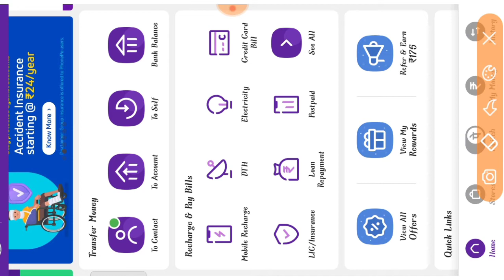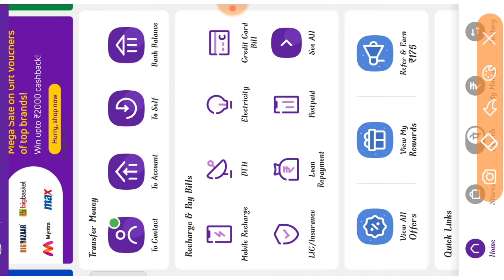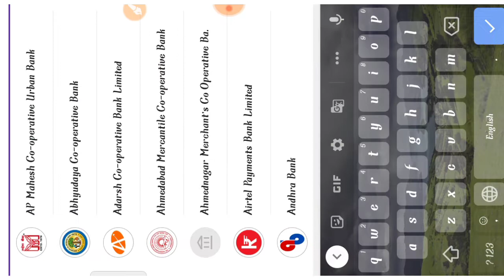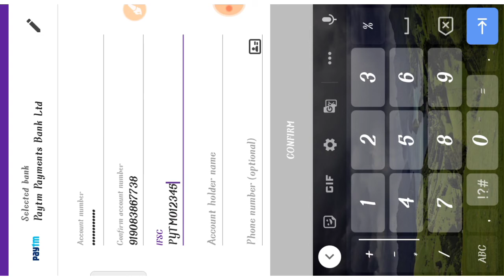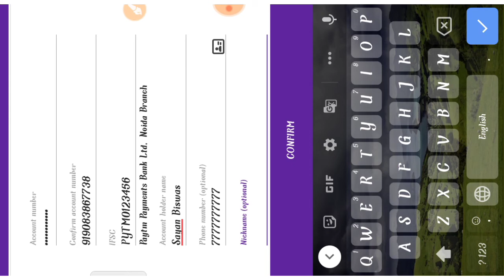phonepe দ্বারা যেকোন ব্যাংক একাউন্টে টাকা ট্রানস্ফার | how to transfer money to another account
how to transfer money to any account from phonepe apps.

কিভাবে ফোন পের মাধ্যমে অন্য যে কোন একাউন্টে টাকা পাঠানো যায়

thanks